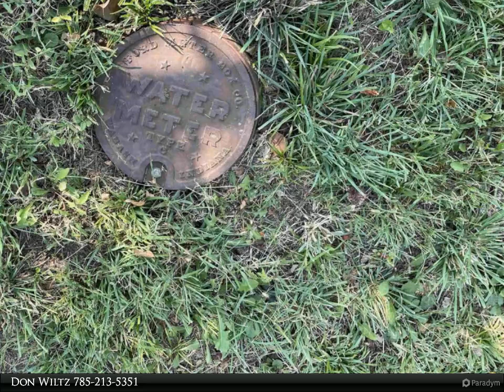Homes for Sale - 402 Annetta, Hoyt, KS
Please enjoy this property video created by Coldwell Banker American Home

Nice 87 X 150 building lot with water meter in place.

Don Wiltz
Coldwell Banker American Home